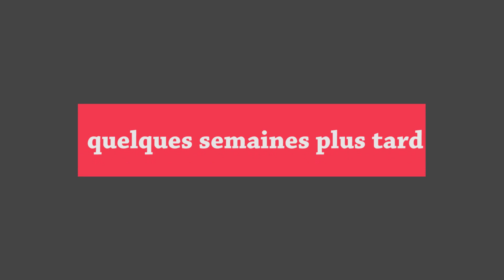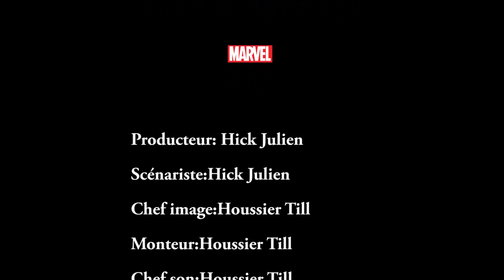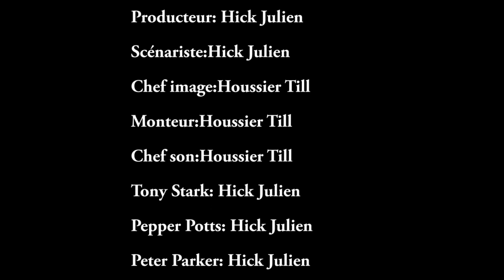MARVEL SUPER LEGO: LE FILM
Bon visionnage de ce petit film réalisé à partir du jeux vidéo Lego Marvel Avengers.
C'est ma première vidéo et on n'était pas forcément à l'aise alors soyez complaisant.